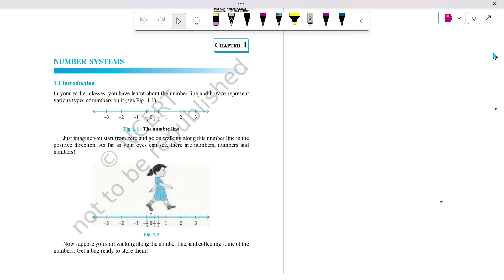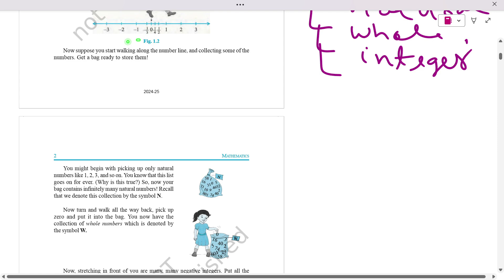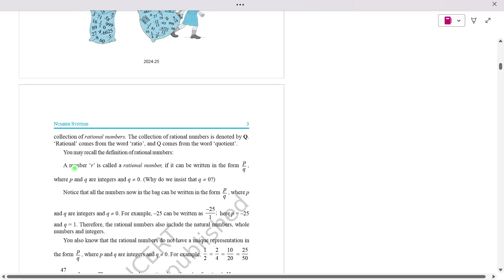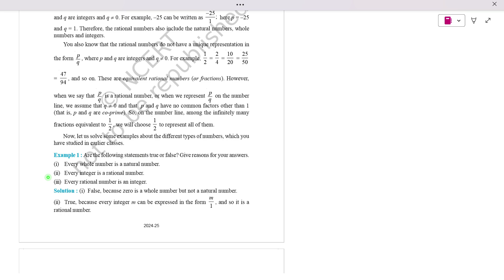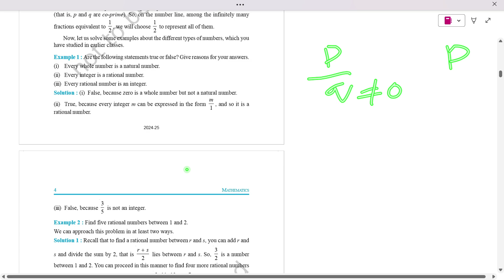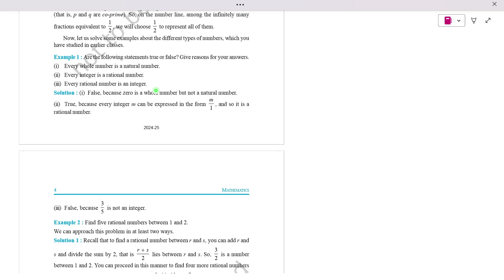Number System | Mathematics | Class 9 NCERT | SHREE ACADEMY | Ragini Sharma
SHREE ACADEMY By Ragini Sharm